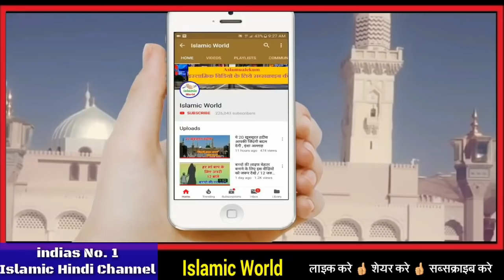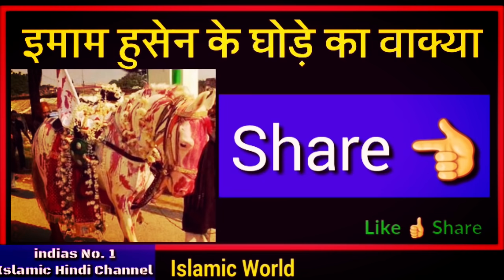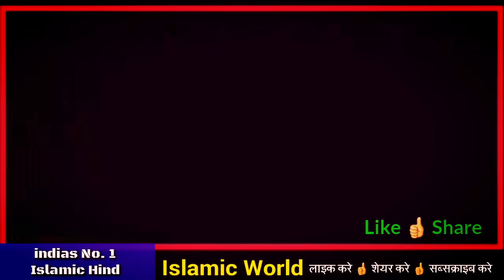हजरत इमाम हुसैन का घोडा || इमाम हुसैन के घोड़े का हैरान कर देने वाला वाक्या / Hourse Of Imam Hussain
aaj ke is video me apko hazrat imam hussain ke ghode ke bare me bataya gaya hai or aapko imam hussain ke ghode ka ek esa waqia bataya gya  hai jisko sunkar aap heran or paresan ho jaoge or comment box me allahu akbar likhe bager nahi rahoge to dosto aap is video ko pura zarur dekhna or apne dosto me share bhi kar dena shukriya apka